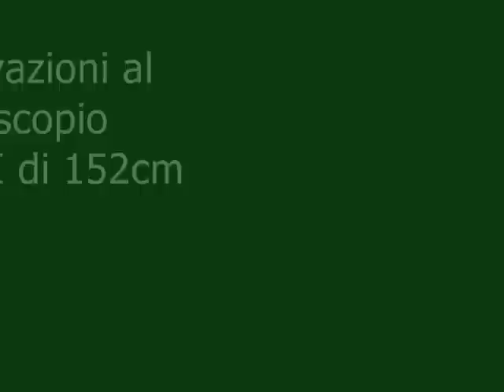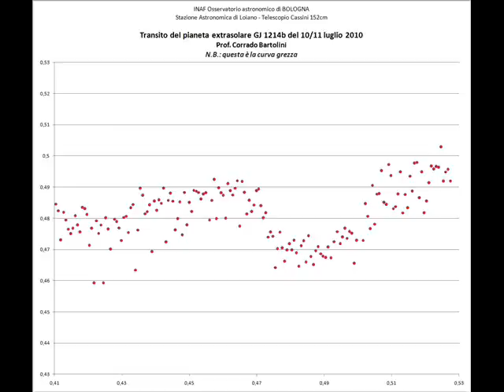Loiano_transito_extrasolare_GJ1214b.wmv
Nella nottata del 10 luglio 2010, al telescopio Cassini di 152cm della stazione osservativa di Loiano (INAF - Osservatorio Astronomico di Bologna), il prof. Corrado Bartolini ha eseguito le riprese digitali del transito del pianeta extrasolare GJ 1214b.